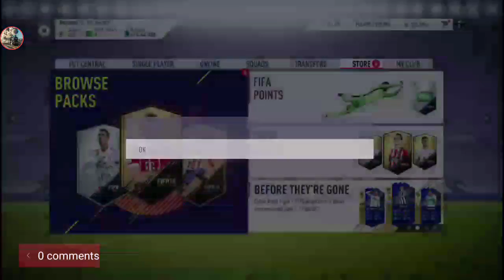Fifa 18,opening pack,goals,play,samy karol,new fifa,ultimate team fifa 18,livestream,new fifa 2018,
PROMOTE 4 PROMOTE FREE 1 WEEK